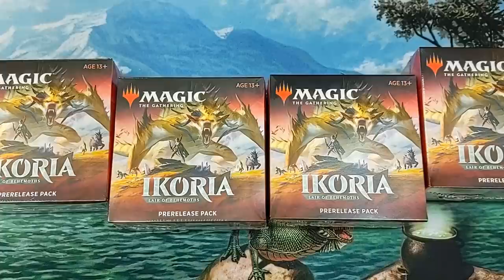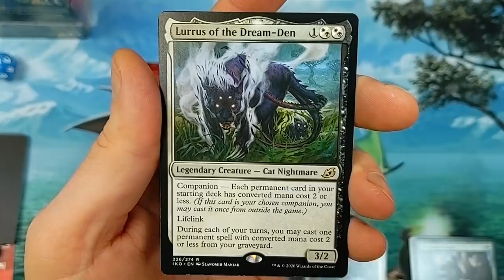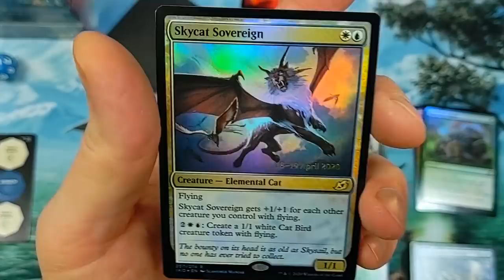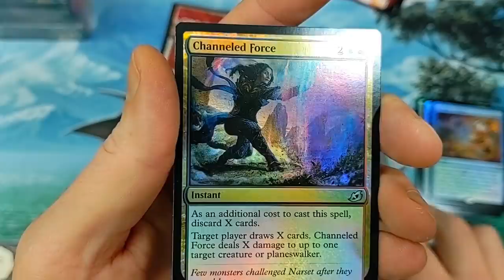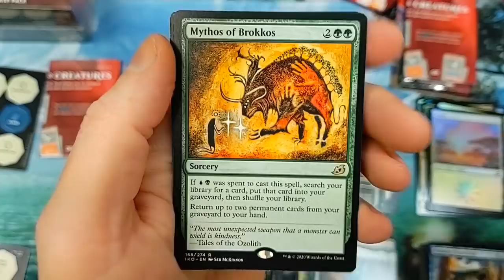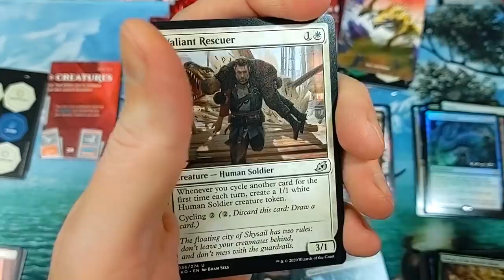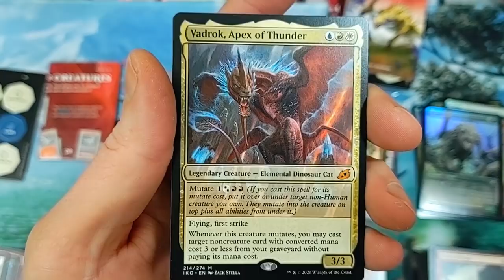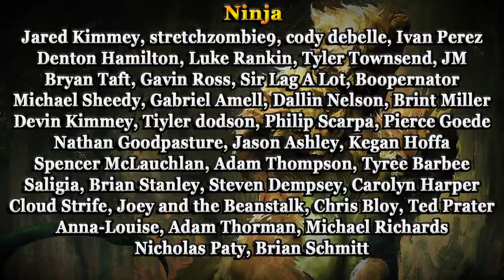BROKEN SET Ikoria Lair of Behemoths Prerelease Packs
Let's open 4 Ikoria Lair of Behemoths Prerelease Packs to see what's all inside!  In my opinion, Ikoria is a great set that will stand the test of time and see increased value throughout the years.  Too many broken cards and mechanics for this set not to experience long term success.